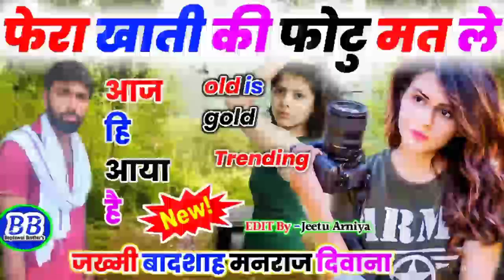Song 320 Old is gold || फेरा खाती की फोटू मत ले || सबसे शानदार जख्मी धमाका || manraj diwana new song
❖ song :- फेरा खाती की फोटू मत ले
❖ Singer :-  manraj diwana new song 2019
❖ Director :- Vicky thekla shahpura 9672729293
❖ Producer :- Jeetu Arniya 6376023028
❖ Album :-  jakhmi song
❖ Label :- Bagdawat Brother's
                    JMC Rajasthani
❖ Copyright :- ©Bagdawat Brother's
❖ Category :- Rajasthani Dj Songs 2019

1. Manraj Diwana new song 2019
2. Manraj Diwana new song 2019 dj remix
3. मनराज दीवाना न्यू साँन्ग 2019
4. Dhara singh gurjar new song
5 dhara singh tiger new song 2019